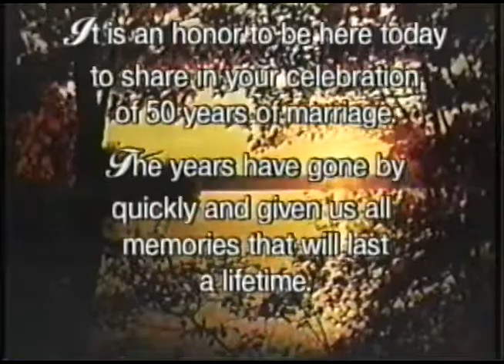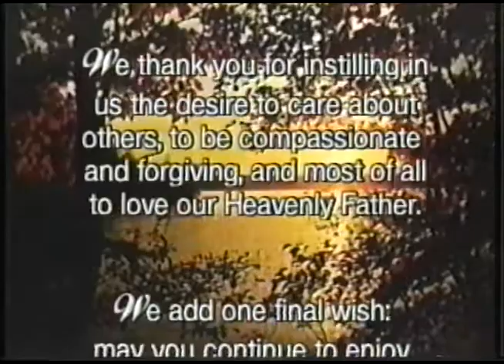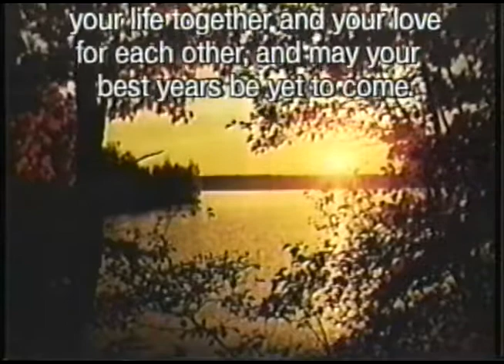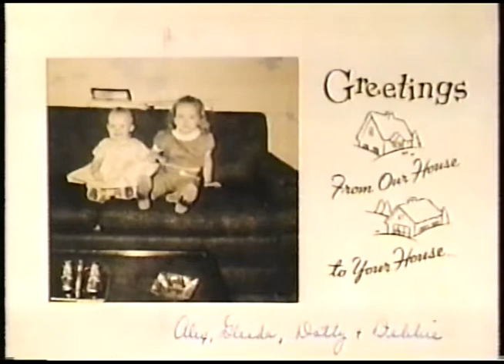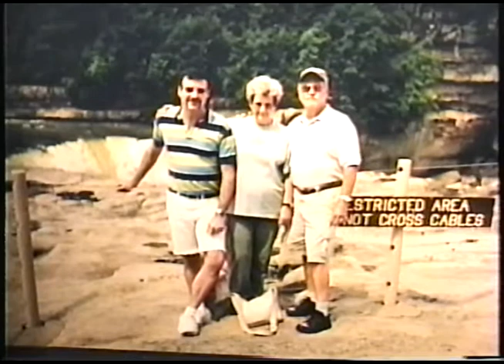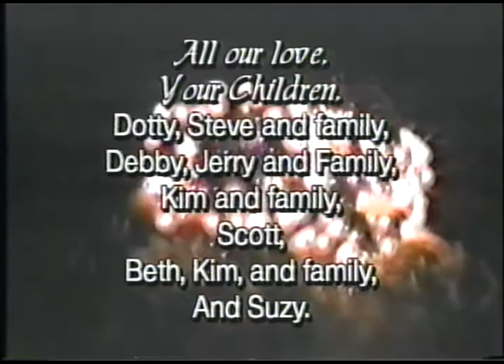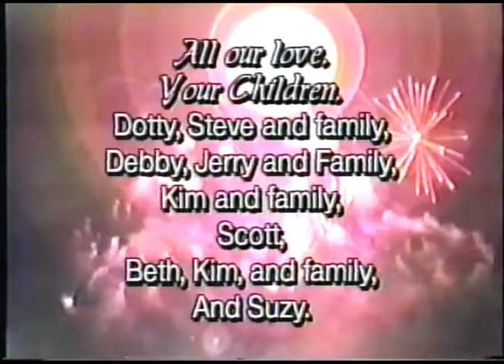Alex and Gleeda's 50th Wedding Anniversary